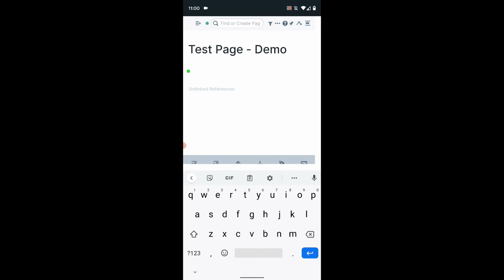Creating Searchable Digital Notes From Handwriting - featuring Remarkable & Roam Research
Let's face it - we use handwriting and digital notes in our lives every day. So, how are we supposed to handle these two together?

2:44 Using Google Lens on mobile to digitize notes
4:00 Cleaning up results & ways to improve for the future

In this video I show how I'm handling both hand written notes for ideas, brainstorming, or just about anything else, while digitizing the ones I want to keep so that I have searchable digital notes for use elsewhere - and for easy reference.

This is a process that you could use with just about any tools, but for this example I'm using:

You can use this workflow for single one-off use cases like in my examples or as a way to keep your daily journals in digital format as well.

Looking for faster growth in time management, focus, productivity, team building, and more? Find out how I can help you speed up the process by clicking